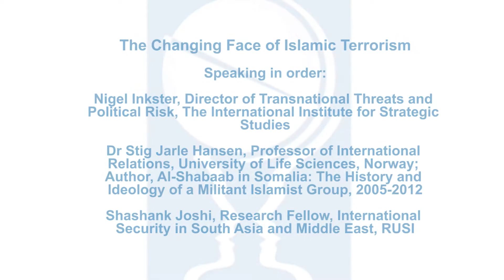The Changing Face of Islamic Terrorism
Recent attacks in Yemen, Kenya and Algeria have highlighted the continuing threat of Islamic extremist organizations and the importance of developing a deeper understanding of the drivers and development of the different groups.
The panel question how and why such groups have emerged, explore local contexts and grievances, the extent to which they may share operational or ideological ties and what their global impact might be.